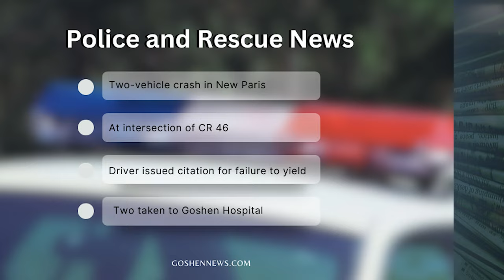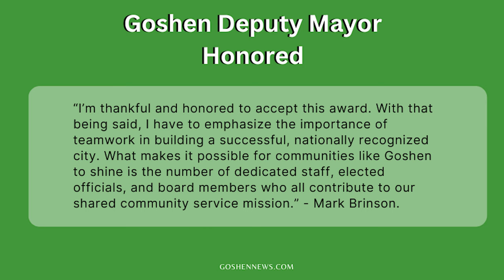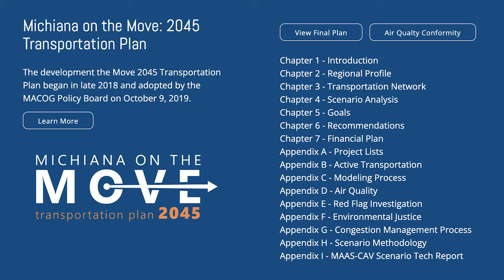The Goshen News Weekend Wrap Up, Presented by Globe TV: Episode 1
GOSHEN, Ind. --  This marks the opening episode of The Goshen News Weekend Wrap Up, Presented by Globe TV.

Each week, Host Dante Stanton presents the top local stories from throughout the week, originally reported by The Goshen News.

In this episode of the Weekend Wrap Up, Globe TV covers police and rescue news, the return of the Island Blues Festival, the new honorees for the 'Men of Honor' award by the Indiana Black Expo, and more.

The Weekend Wrap Up/Globe TV would like to thank the Goshen News for their partnership and hopes that you will make this show a part of your weekend routine.

Facebook: @91.1 The Globe
X: @911TheGlobe

91.1 The Globe is WGCS-FM, a nationally recognized award-winning college radio station licensed to the Goshen College Broadcasting Corporation and operated by the Goshen College Communication Department.